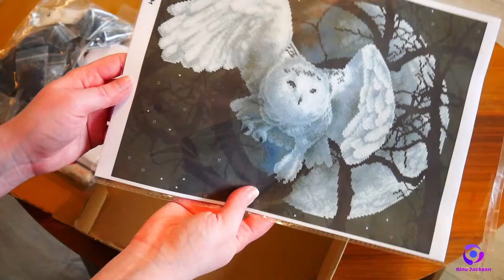Unboxing - Perlenstickbild Kunterbunt Mine #2 -Rina Jacksons Welt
Dauerwerbesendung - unbezahlt, selbst gekauft

Hallo ihr Lieben, heute zeige ich euch Perlenstickbilder von der lieben Kunterbunt Mine.